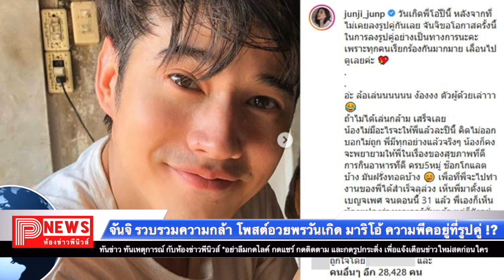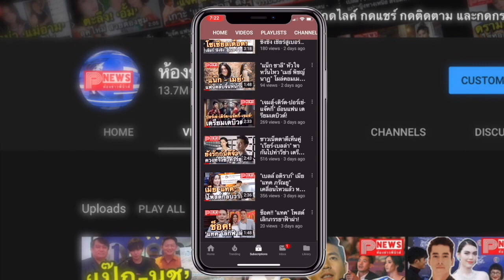ห้องข่าวพีนิวส์ | จันจิ รวบรวมความกล้า โพสต์อวยพรวันเกิด มาริโอ้ ความพีคอยู่ที่รูปคู่ !?